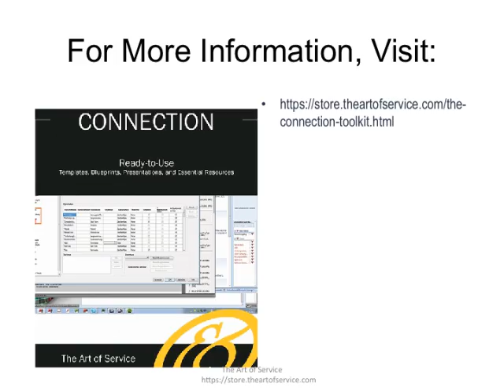The connection Toolkit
This innovative set of documents and ready-to-use templates will provide you with a head start for both learning and applying of a connection approach that meets today's standards.